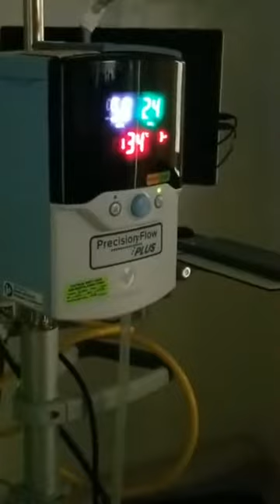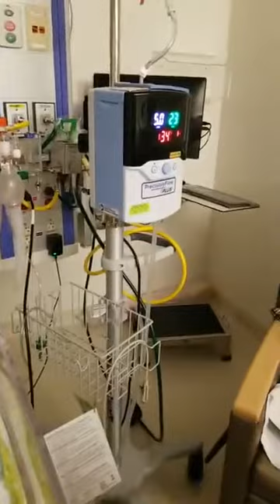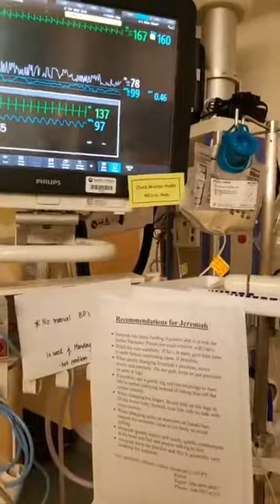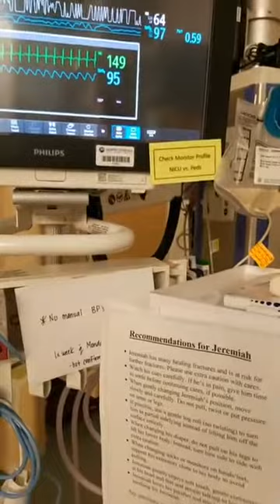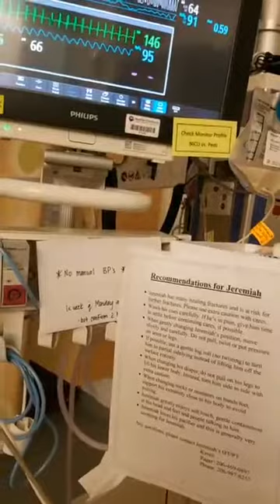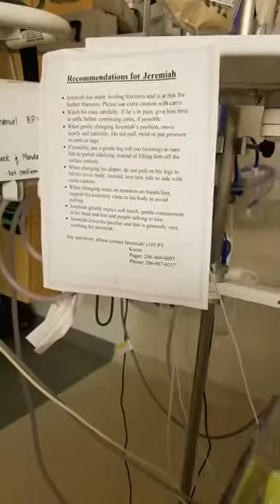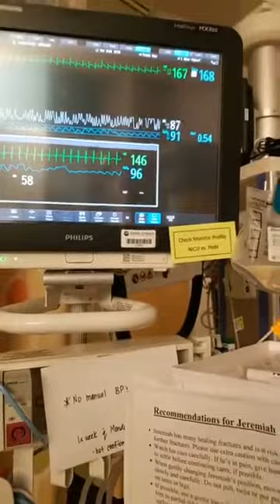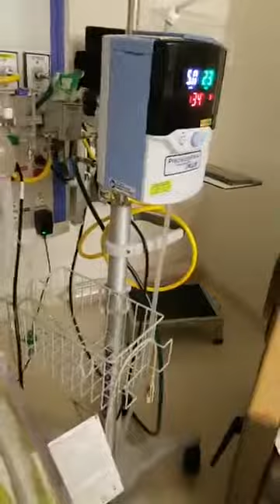Why are we still In ICU